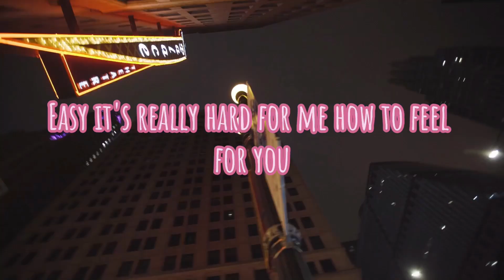"Eazy" Visual Lyric Video (shortened)